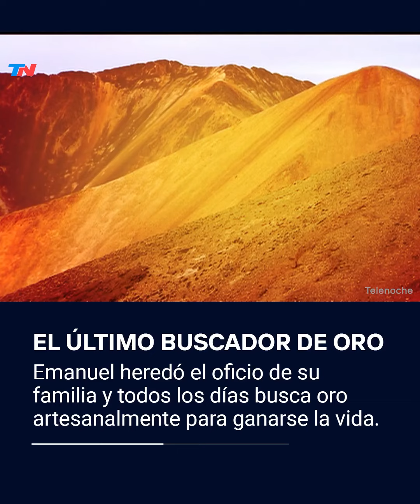Emanuel heredó el oficio de su familia y todos los días busca oro para ganarse la vida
Emanuel tiene 36 años, heredó el oficio de su familia y todos los días busca oro artesanalmente para ganarse la vida.